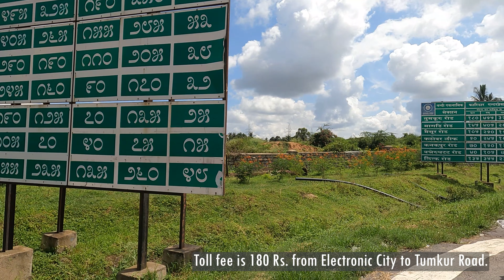NICE Road - Bangalore l ട്രാഫിക്ക് ബ്ലോക്കില്ലാതെ ബാംഗ്ലൂരിൽ യാത്ര സാധ്യമോ..? History & Journey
The Nandi Infrastructure Corridor Enterprises Road, commonly known as NICE Road and officially called Bengaluru–Mysuru Infrastructure Corridor (BMIC), is a proposed 4 to 6 lane private tolled expressway in Karnataka, that intends to connect the two important cities Bengaluru and Mysuru in the Indian state of Karnataka. This is being constructed by Nandi Infrastructure Corridor Enterprises (NICE) chaired by Ashok Kheny on a Build-Own-Operate-Transfer (BOOT) basis.
Bangalore Mysore Express Corridor